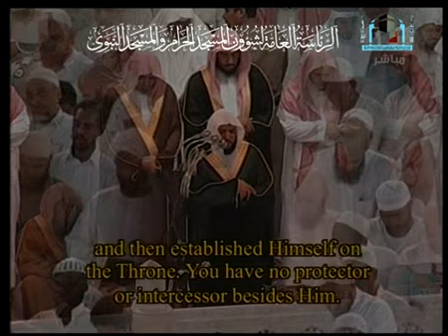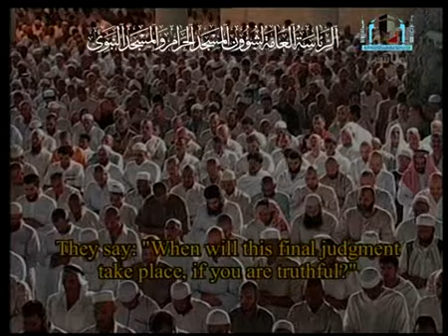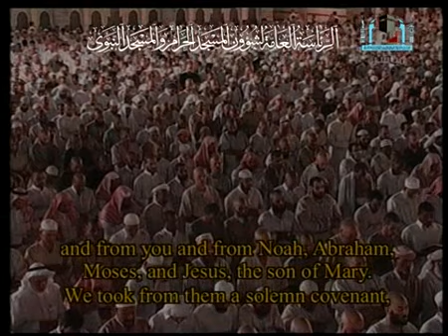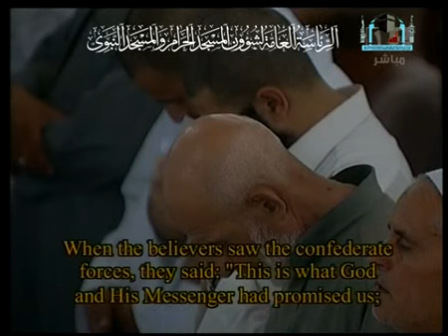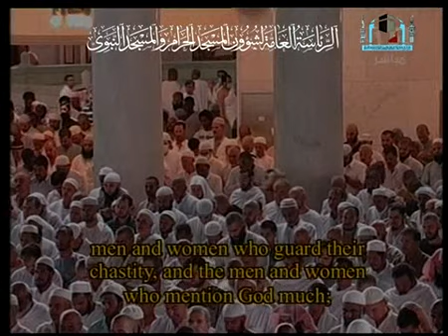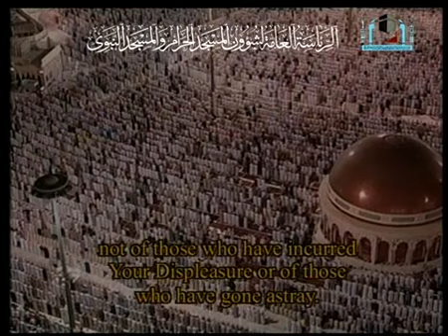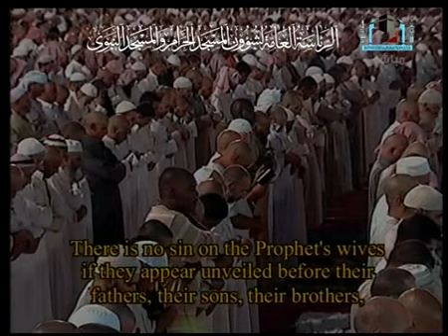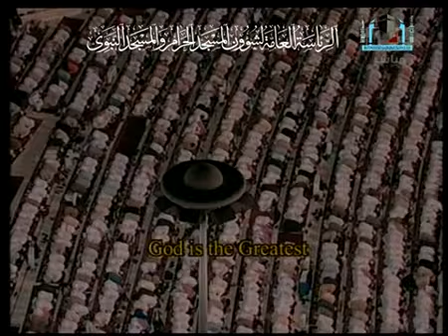صلاة التراويح من مكة المكرمة | ليلة 21 رمضان 1430 هـ للشيخ المعيقلي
صلاة التراوايح ليلة 21 رمضان لعام 1430 هـ من المسجد الحرام بمكة المكرمة،  تلاوة فضيلة الشيخ ماهر بن حمد المعيقلي من الآية 1 من سورة السجدة وحتى الآية 45 من سورة العنكبوت